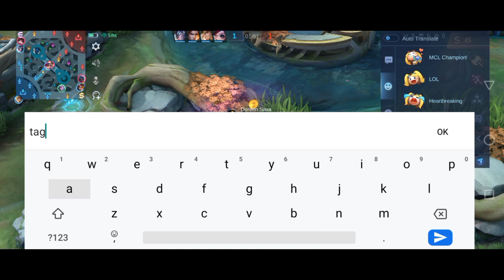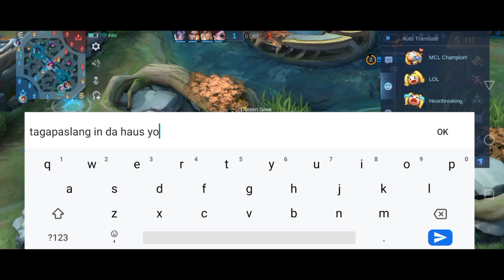MARTIS NALASING SA SOJU HIRAP MAKAPATAY